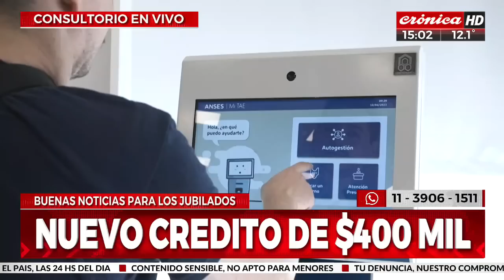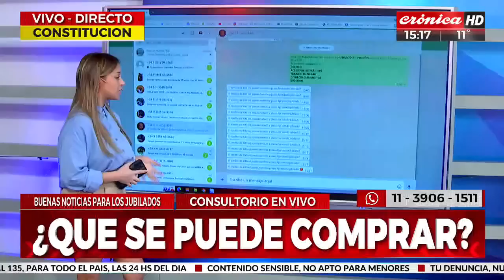Nuevos préstamos para jubilados y pensionados: ¿Quiénes pueden acceder a ellos?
Tras los anuncios de Massa y Raverta sobre los nuevos créditos ANSES para jubilados y pensionados, la doctora Ponce de León respondió todas las consultas de la gente, en Crónica HD.

¿Quiénes pueden solicitarlo? ¿Cómo pedirlos? Mirá el video y enterate de todo.